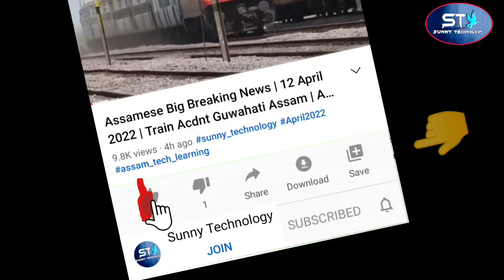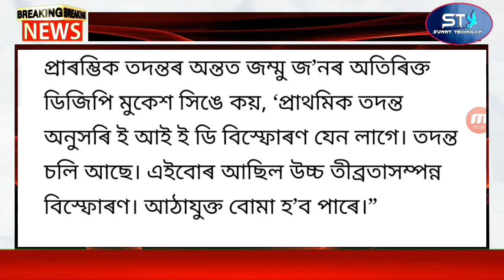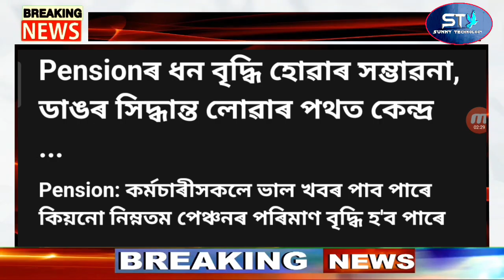Big Breaking News | Devi Immersion Bomb Blast | Assamese Letest News